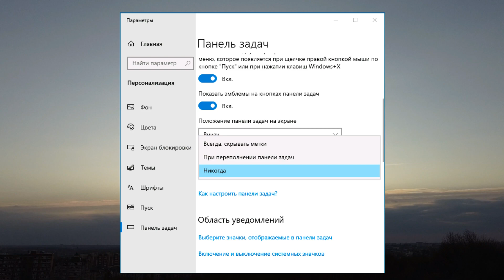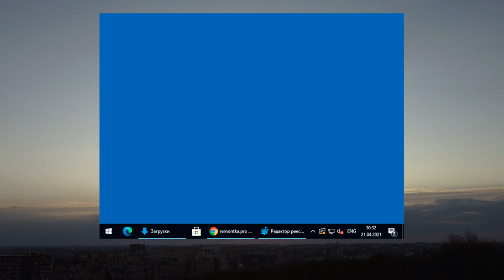Как включить подписи кнопок открытых программ в панели задач Windows 10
В предыдущих версиях Windows, запущенные программы создавали в панели задач прямоугольные пункты с подписями — заголовками соответствующих окон этих программ. В Windows 10 по умолчанию подписи отсутствуют — пользователь наблюдает лишь выделенную квадратную кнопку.

В этой простой инструкции для начинающих о том, как вернуть предыдущий вариант поведения и включить текстовые подписи к кнопкам открытых программ в панели задач Windows 10, что может быть особенно актуальным для тех, кто использует её вертикальное расположение.

В редакторе реестра перейдите в раздел

HKEY_CURRENT_USER\Software\Microsoft\Windows\CurrentVersion\Policies\Explorer
создайте параметр DWORD с именем NoTaskGrouping, задайте значение 1 для него и перезапустите Проводник